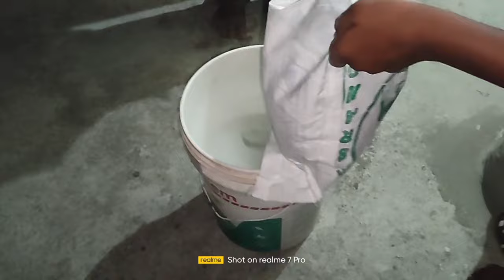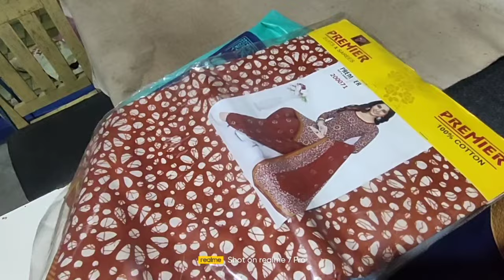।।অভিনব কায়দায় ঘর ঠান্ডা করার উপায়😱।। বিকালে বাড়ি গেলাম বর আর আমি।।